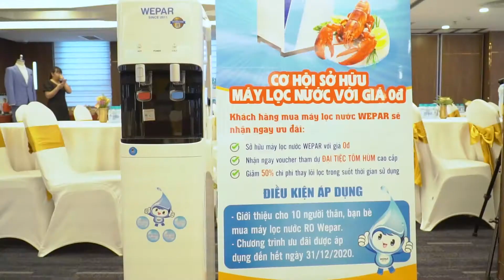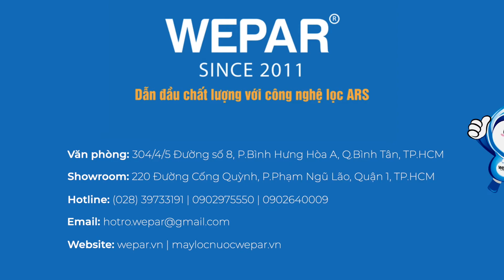WEPAR vinh dự được tham gia chương trình Cafe Doanh nhân lần 3 tại Mường Thanh Sài Gòn Centre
Đây không phải lần đầu tiên Công ty TNHH Công nghệ Wepar tham gia vào chương trình “Cafe Doanh nhân – Kết nối giao thương”. Đây là một hoạt động nhằm tạo cầu nối cho các doanh nghiệp, giao lưu và xúc tiến thương mại do CLB Doanh nghiệp Việt Nam tổ chức. Đồng thời cũng là cơ hội tạo điều kiện cho 300 doanh nghiệp lớn nhỏ tham gia gắn kết cùng với nhau.
Ngày 28/11/2020 tại Mường Thanh Sài Gòn, với chuyên đề “Chuyển đổi số thương mại điện tử cho doanh nghiệp”, chúng tôi có dịp giới thiệu các dòng sản phẩm máy lọc nước và thương hiệu WEPAR đến mọi người. Đại diện của WEPAR - Giám đốc Bà Nguyễn Thị Xuân Mãi đã có những chia sẻ hoạt động doanh nghiệp và những khó khăn đã trải qua trong năm 2020.
Chúng tôi chân thành cảm ơn CLB Doanh nghiệp Việt Nam đã tạo ra chương trình vô cùng ý nghĩa này.